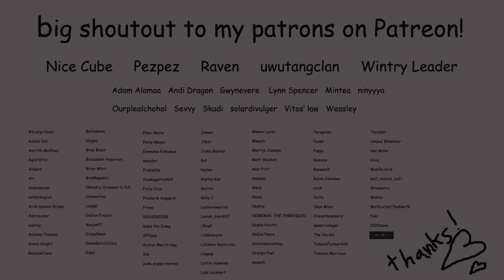[ASMR] Caught stealing from the fox spirit (F4A)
Down on your luck, you break into a shrine late at night .
Unfortunately you're discovered and have to face the consequences :3

for this thumbnail!